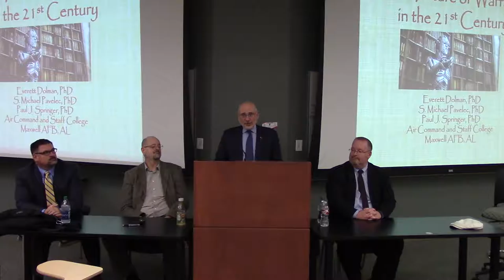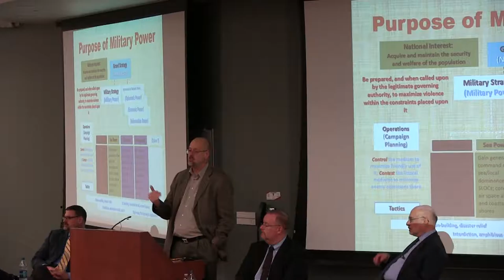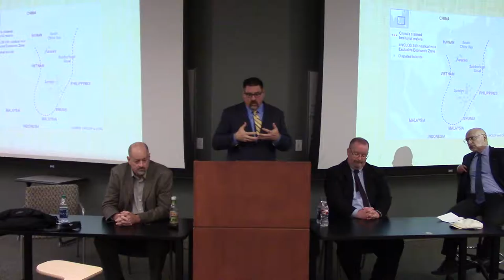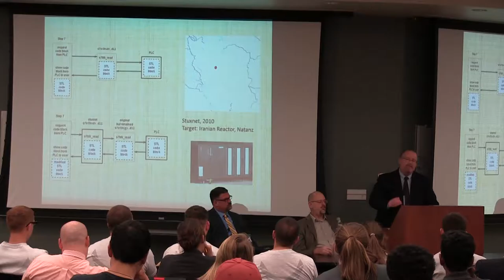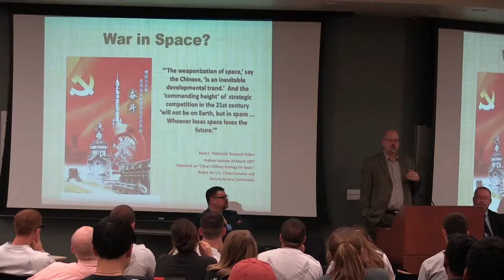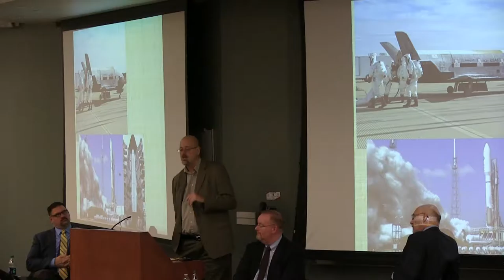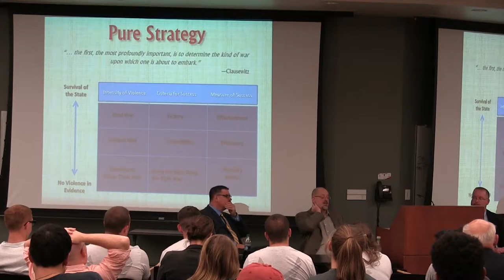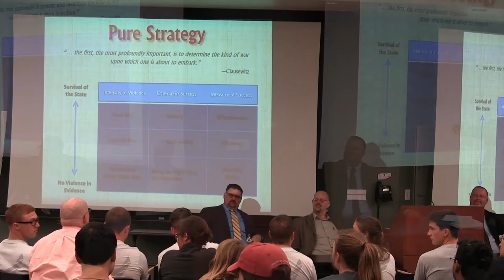"The Future of War" Panel Event